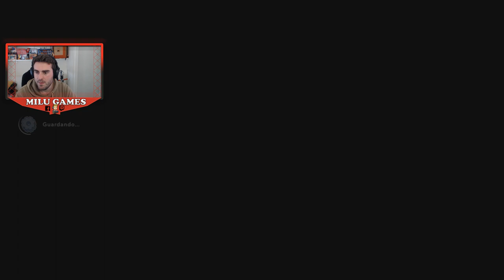PREMIUM 2 ¡TORRE DE LOS CONDENADOOOOS! 1er DLC Parte 15- Mario + Rabbids Sparks of Hope